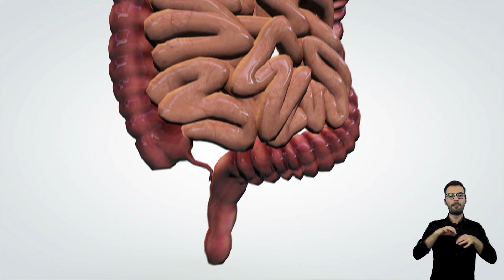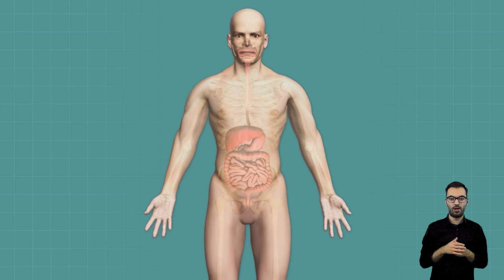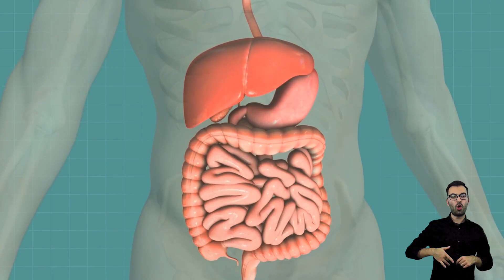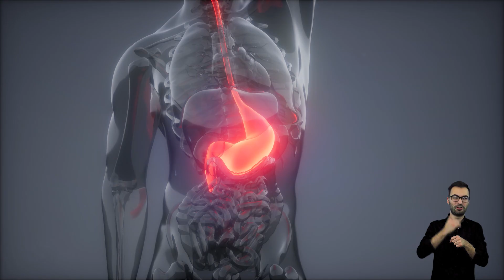Jak działa człowiek UKŁAD POKARMOWY (tłumaczenie na PJM)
Jak zbudowany jest układ pokarmowy? Jak przebiega proces trawienia? Dlaczego tak ważne są dla nas bakterie jelitowe? Co to jest jelitowy układ nerwowy?
Na wszystkie te pytania odpowiada dr Tomasz Rożek z @naukatolubie  w najnowszym odcinku serii Jak działa człowiek.